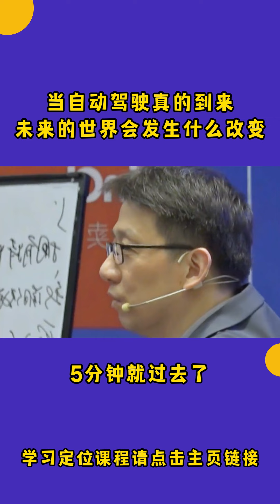当自动驾驶的时代真的到来，未来的世界到底会发生什么改变？顾均辉